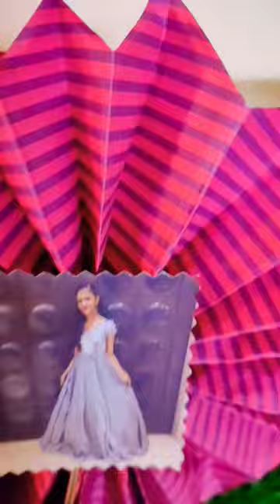Birthday Hamper for queen😍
gift hampers for birthday

gift hampers for boyfriend

gift hampers for wedding

gift hampers online

gift hampers for engagement

gift hamper packing ideas

gift hampers for him